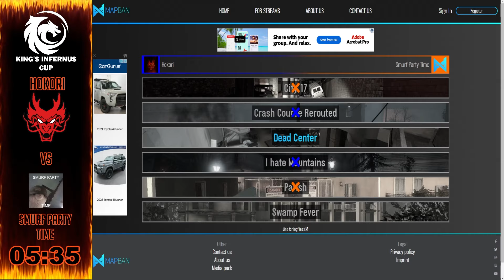Kings Infernus Cup - Hokori Vs Smurf Party Time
Kings Infernus Cup - Week 2 - Hokori (3) Vs Smurf Party Time (54) - Cast - Mk